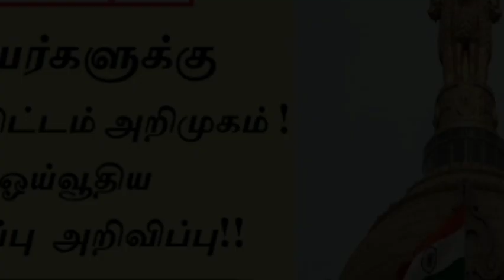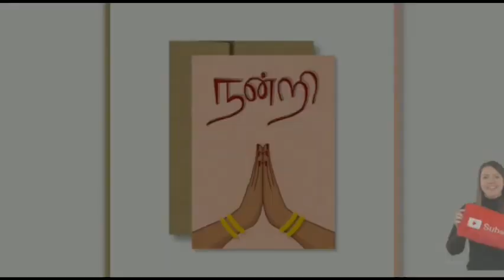CENTRAL GOVERNMENT PENSIONERS NEWS IN TAMIL | PENSIONERS NEWS 2023 | NPS PENSION LATEST NEWS TAMIL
மத்திய அரசு ஊழியர்களுக்கு புதிய திட்டம் அறிமுகம் – தேசிய ஓய்வூதிய அமைப்பு அறிவிப்பு!

CENTRAL GOVERNMENT PENSIONERS NEWS IN TAMIL | PENSIONERS NEWS 2023 | NPS PENSION LATEST NEWS TAMIL | central government employees news in Tamil

NPS Scheme Update News in Tamil | NPS Pension News in Tamil